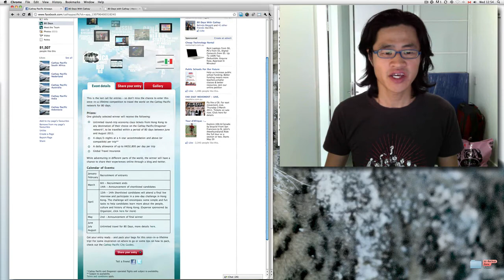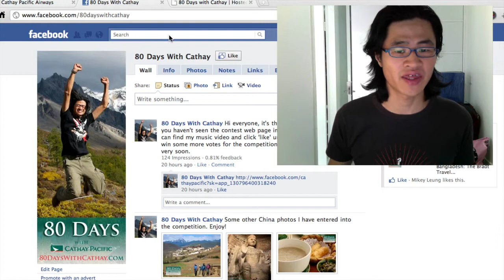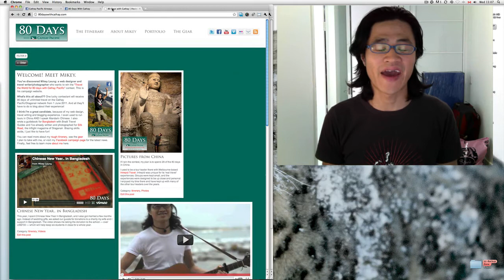Mikey Likes It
Cathay Pacific is holding a contest that's an opportunity of a lifetime.. and I'm determined to compete! I need your vote of support though, so if you've got five minutes, please follow these instructions.

Note to Cathay: When I asked all my friends and family to vote for me in the contest, they didn't know how and it was really hard to explain where I needed them to click. So I made this video explaining exactly what to do.. and now I'm the third most-liked video in your contest! I hope you don't mind me posting these instructions to my entry video, because then I can convince even more people to 'Like' your company on Facebook.

If this is a breach of contest rules in any way, you do not have to permit this video to be shown with mine on your Youtube page.